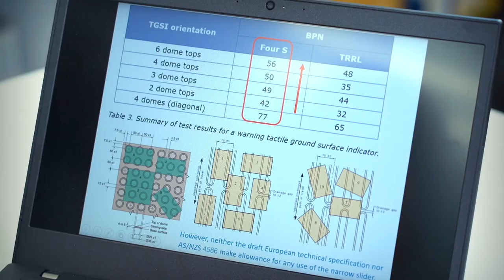ทีมวิจัยผลิตภัณฑ์ยางรูปแบบใหม่และมาตรฐาน